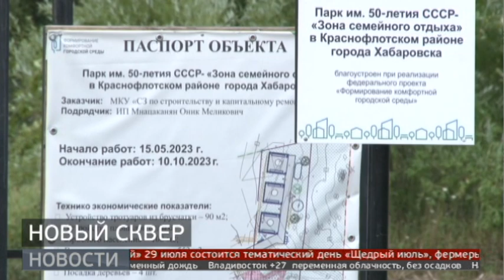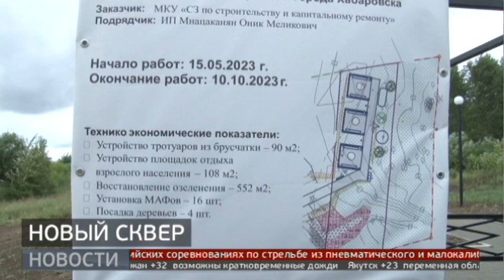Новый сквер в Хабаровске: где появится и каким будет? Новости. 28/07/2023. GuberniaTV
Ещё один сквер появится в Краснофлотском районе Хабаровска. Новое место отдыха благоустраивают в парке имени 50-летия СССР. Проект благоустройства этой общественной территории - один лидеров голосования по программе «Формирование комфортной городской среды».

ok.ru/guberniatv